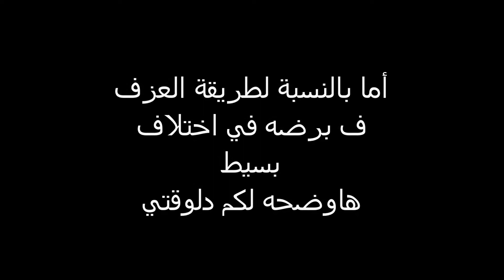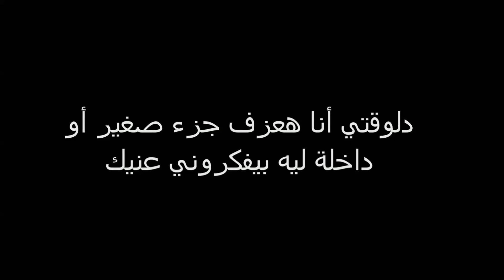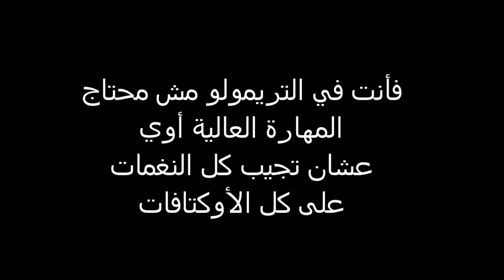لو بتحب الهارمونيكا شوف الفيديو ده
ناس كتير بتسألني ليه بتحب التريمولو أكتر من الدياتونيك ، عشان كدة عملنا الفيديو ده
عشان أبين رأيي الشخصي و طبعاً كل التقدير للدياتونيك و الكروماتيك ... ده مجرد رأي مبني عن تجربة و في الاخر هي أذواق